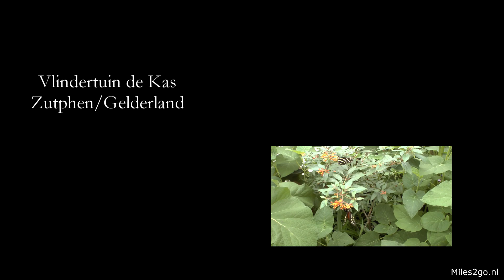Vlindertuin de Kas Zutphen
Klein maar smaakvol, Vlindertuin de Kas in Zutphen